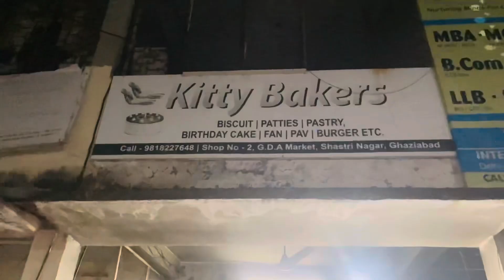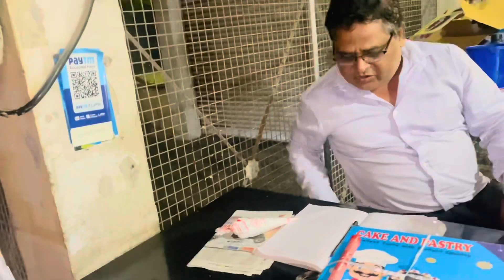FRIEND BIRTHDAY PARTY 🥳|| FRIEND BIRTHDAY PARTY CELEBRATION |GARDEN GLORIA | ￼noida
FRIEND BIRTHDAY PARTY 🥳|| FRIEND BIRTHDAY PARTY CELEBRATION |GARDEN GLORIA

17th birthday party
kids birthday party ideas
birthday song
17th birthday party with friends
teen birthday party
birthday cake
birthday party
17birthday video 21st birthday party
girls birthday party birthday party
surprise birthday party ideas teens
ferrans birthday party
birthday party for
Birthday party with friends

Location. Noida sec 18 garden glory 📍

📍Cake shop Ghaziabad chiranjeev Bhihar sec 2 shop ￼no 2